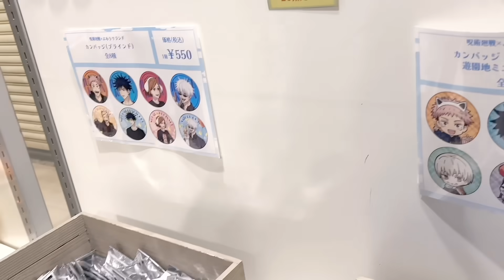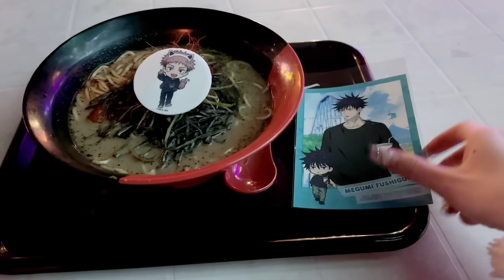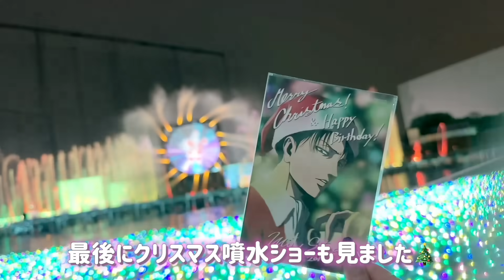【オタクの一日】最後のよみうりランド×呪術廻戦コラボ。回収してる缶バッジを買ってイルミネーションを楽しんできました🎄「Vlog」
今日の一言
コラボあっという間で寂しい・・・